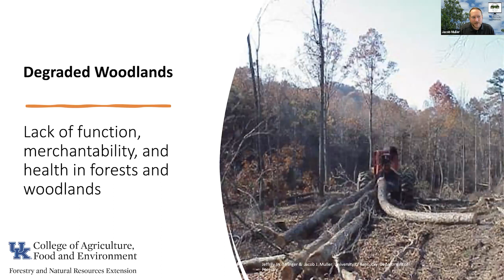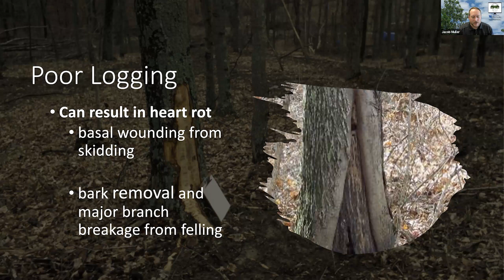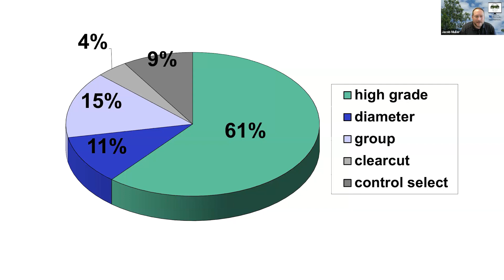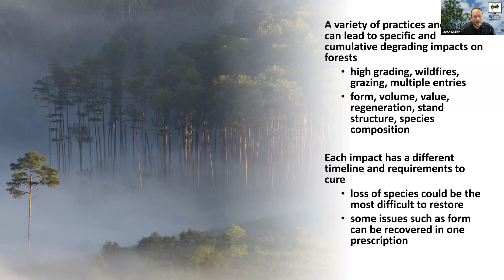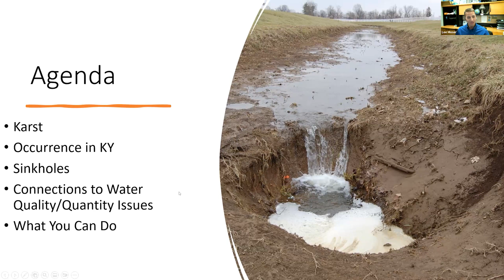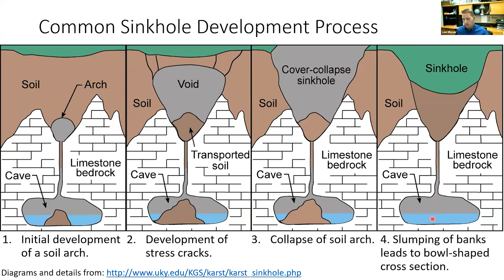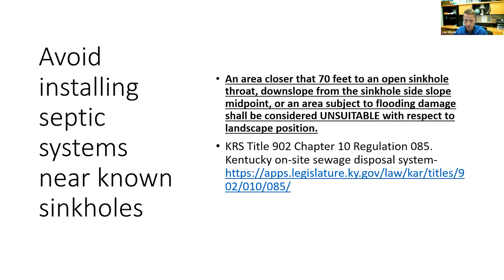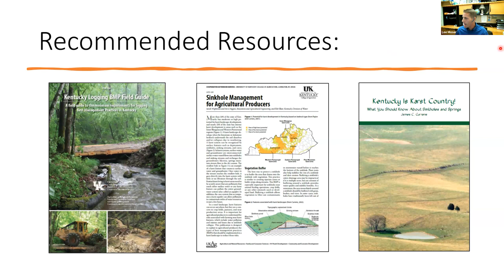Degraded Woodlands - From the Woods Today - Episode 163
In this episode of From the Woods Today, we discuss some ways to prevent forest degradation in the future and restore productivity and function to historically mismanaged woodlands. We also have a segment on how to identify and protect sinkholes on your property. 8.9.23.